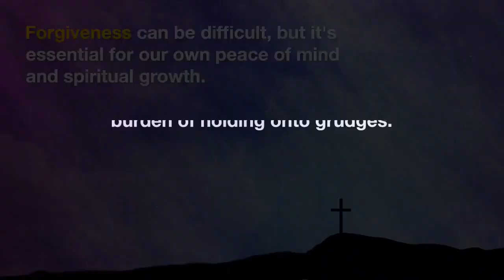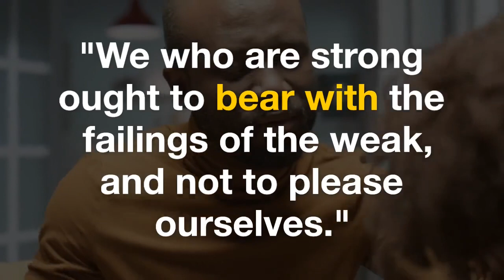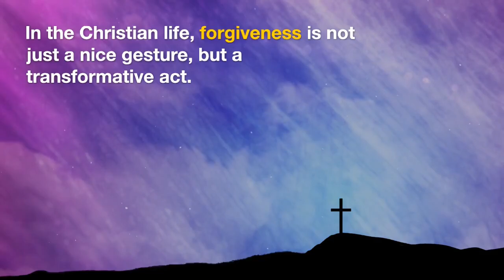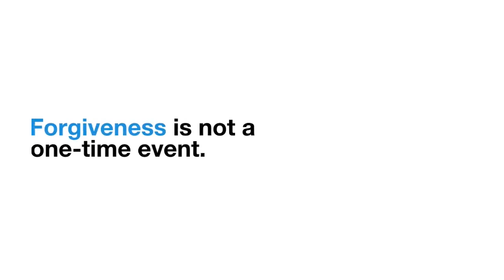The Power of Forgiveness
24th Sunday in Ordinary Time